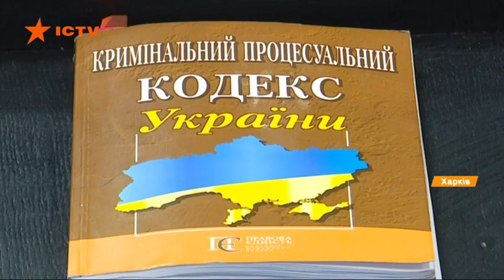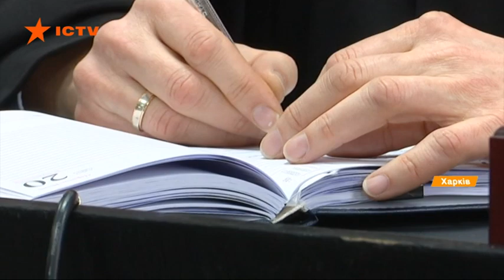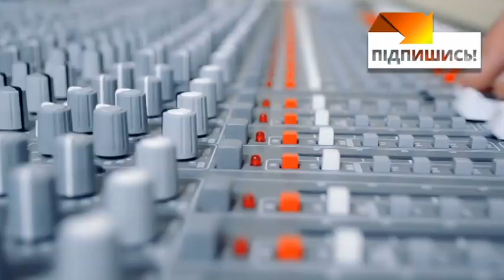Я больше никогда не сяду за руль: последнее слово Зайцевой на суде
Обвиняемая в совершении смертельного ДТП в Харькове Елена Зайцева выступила на суде с последним словом.